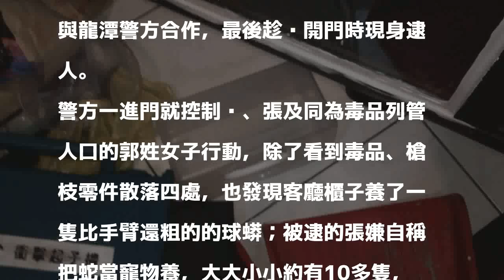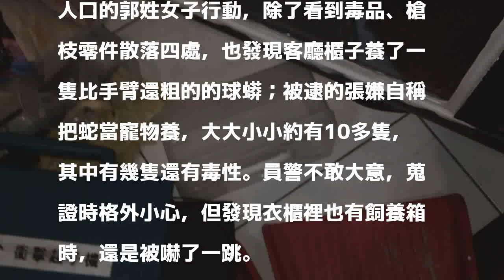毒窟驚見大蟒蛇 警蒐證步步為營深怕開錯箱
發表評論評論如下。